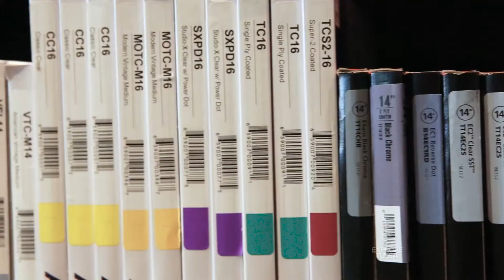The Drum Shop Tulsa